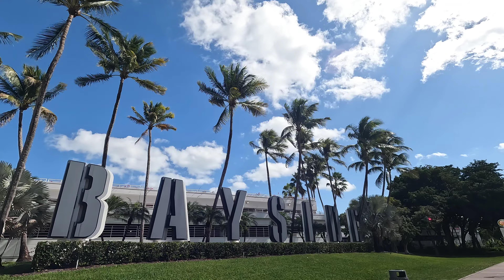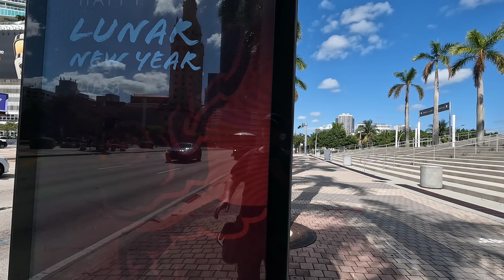Miami Vice: Downtown 🇺🇸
• MIAMI, USA in 4K: From Bayfront Park heading north toward Maurice A. Ferré Park, skirting Bayside Marketplace, Freedom Tower and the Miami-Dade Arena - more Miami Vice hunting.